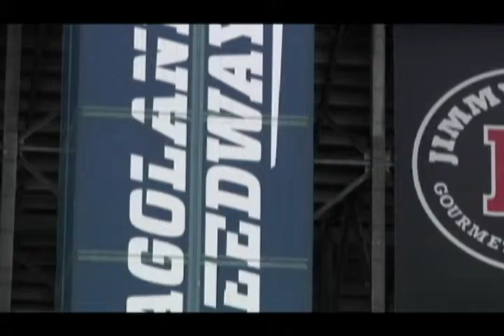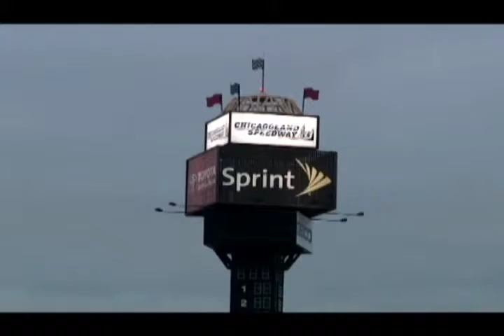A Fork In The Road 10-20-14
How NASCAR is trying to regain a fan base in new markets.